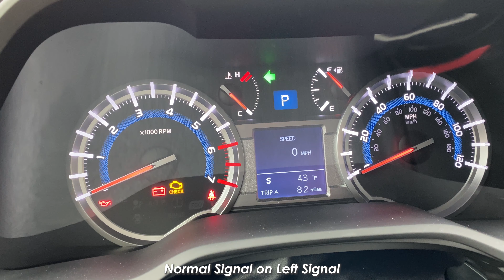BRIGHTEST BULB EVER?? | 4Runner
This time, my passenger side turn signal bulbs were causing some hyper flashing issues. I diagnosed it with a multimeter, tested the fuse, tested the leads on the socket, and turns out it was a bad bulb! Better to make sure!

Instead of just simply throwing in a halogen turn signal bulb...

I got these BRIGHTTTT Switchback turn signal bulbs! I know on Amazon, it says it does NOT fit, but it does!

LASFIT 7443 Switchback LED Bulb 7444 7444NA CANBUS Ready Automotive Front Turn Signal Light Anti Hyper Flash White/Yellow Plug & Play